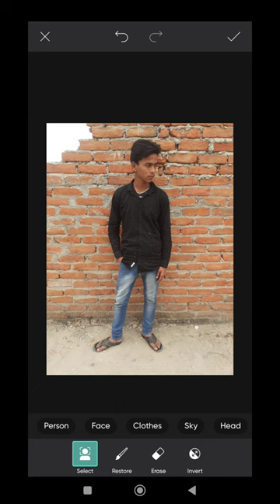picsart new cb background cheng photo editing//new cb photo editing//apnaeditor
Channel  - Apna Editor

Your Quaris -
1. Photo editing PicsArt
2. PicsArt Tutorial
3. PicsArt photo editing
4. Lightroom photo editing
5. Autodesk photo editing
6. Snapseed photo editing
7. Editing Tutorial
8. Photo editing
9. photo editing
10. snapseed photo editing
11. editing
12. snapseed editing
13. picsart photo editing
14. skin smooth photo editing
15. photo editing app
16. photo editing apps
17. best photo editing
18. lightroom photo editing
19. photo
20. photo edit
21. new photo editing
22. picsart editing
23. online photo editing
24. photo editing online
25. oil pant photo editing
26. top photo editing apps
27. photo editing tutorial
28. oil paint photo editing
29. trending photo editing
30. photo editing snapseed
31. picsart cb background cheng photo editing
32. autodesk cb photo editing
33. new cb photo editing 2023
34. new cb background cheng photo
35. cb photo editing

Apna Editor.